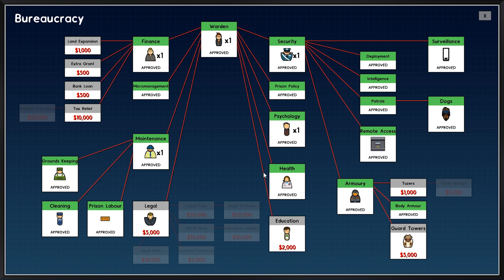Prison Architect - Ex-Law Ex-Life - PART #12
Prison Architect! We're adding on to Cell Block B which messes up our zones and causes a massive fight!